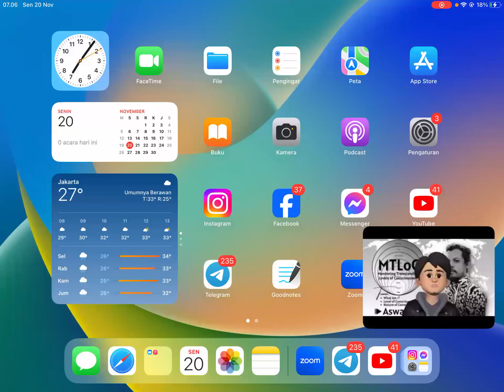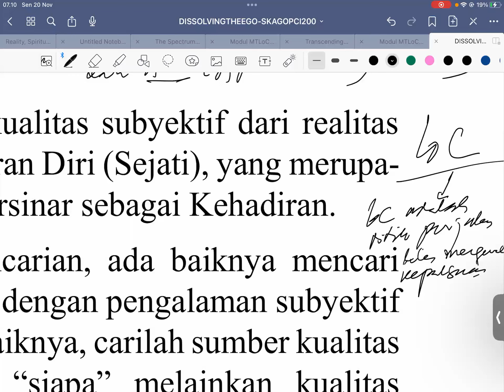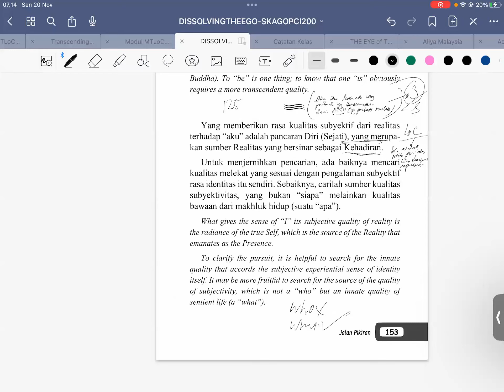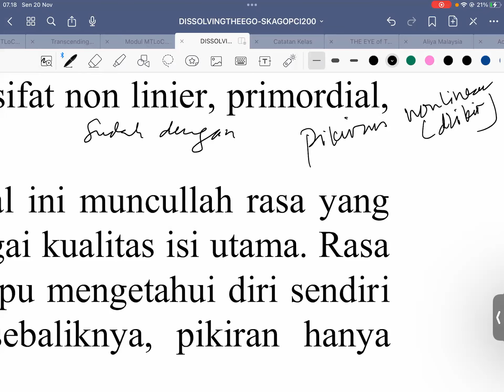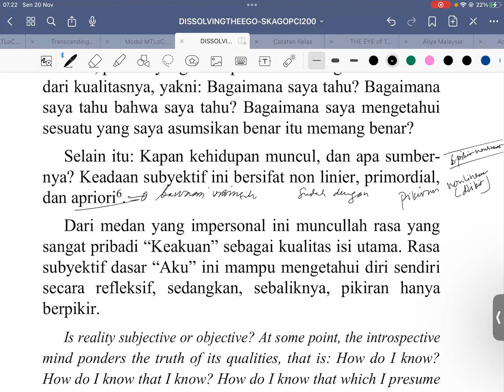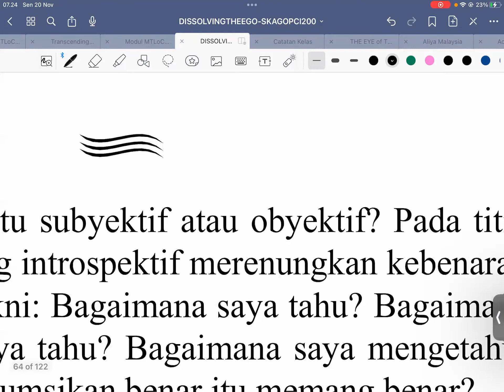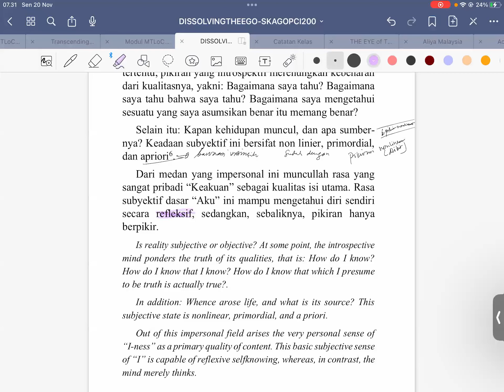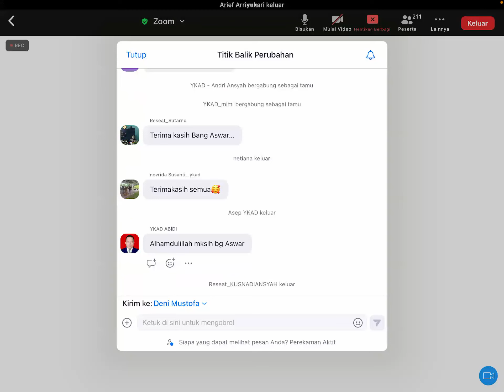BerDzikir & Berfikir Tbp 20/11/23